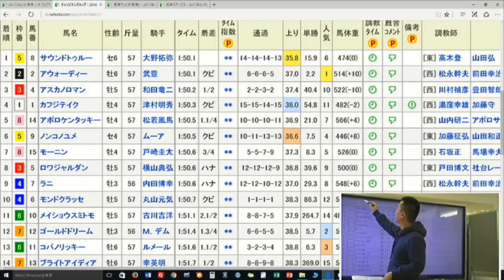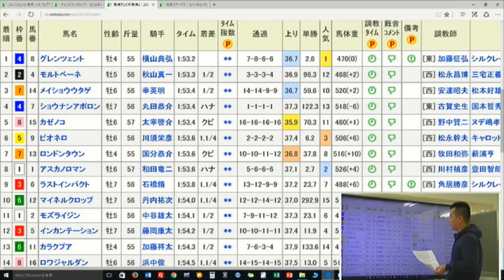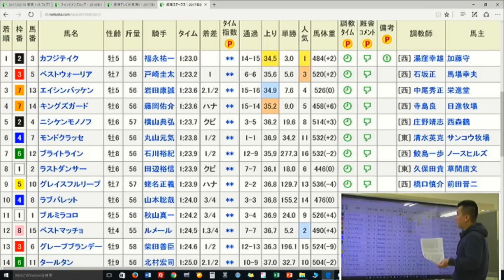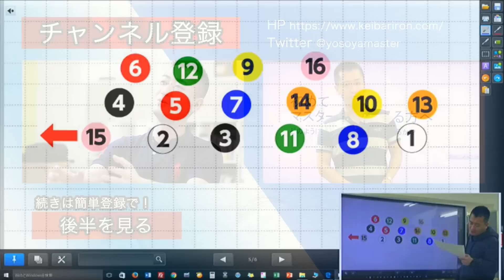【競馬予想・フェブラリーS・2017】モーニンの連覇なるか？【予想屋マスターの直前分析】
最新のメインレース動画解説をご視聴したい方は、以下よりお申込みください。
登録された方には★来週以降の解説動画★もお送りします

フェブラリーSの続きはこちらから。

フェブラリーS　2017　予想屋マスターが徹底解説！

毎週枠順発表日に、メインレースの解説動画あり。

競馬で11年間勝ち続けてきた予想のプロ「予想屋マスター」の、どこよりも正確な京都記念の予想をお楽しみください。

【出走馬】
モーニン
サウンドトゥルー
ホワイトフーガ
ゴールドドリーム
コパノリッキー
アスカノロマン
ブライトライン
デニムアンドルビー
ベストウォーリア
カフジテイク
ノンコノユメ
ニシケンモノノフ
エイシンバッケン
キングズガード
ケイティブレイブ
インカンテーション